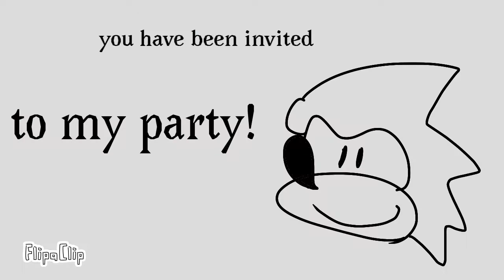Mickeys invite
On a Wednesday morning Mickey was not feeling so well,He took onto a little stroll until a blue hedgehog came by and gave him something

Also this is a leak to a movie I’m working on and don’t worry it will be coming at this time it just needs a little time